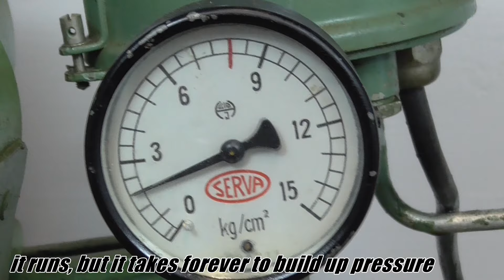1959 Broken Air Compressor - Repair and Maintanence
My current compressor did get broken recently and I couldn't get any spare parts for it. I already was on the way to buy a new one, when my uncle told me that I can have his old one. He used it sometimes until it got broken. The motor was still running and the compressor was still building up pressure, but something was wrong with it as it took forever to build up the pressure. I decided to disassemble it and take a look at it if I can fix it. First I removed the belt cover and the belt, so I could remove the compressor unit. The piston still moved very smooth, the cylinder walls looked very good and it had very good compression. After cleaning the valves and making a new gasket for the head I put it back together and fixed it back on the tank. Inside of the other valves and tubes was a lot of slime, a mix of old oil and water. I cleaned everything and sealed all threads with teflon tape. There was even more slime inside the tank, it took around 45 minutes to get it all out. I haven't really found a broken piece or something, I guess it was just all the dirt that made it not work properly anymore. The final test at the end showed that it works now absolutely perfectly again. It needs around 7 minutes to build up the pressure from 0 to 7.5 bar, if the pressure falls below 4.5 bar the compressor starts running again and it only needs another 3 minutes to get back up to 7.5 bar. This compressor will be a huge help from now on in my shop and I hope that I can work with it for a long time.

Yale Baker
Adel AlSaffar
afreeflyingsoul
Courtney Maleport
David Barker
Greg Marston
Gregory
Mellissa Marcus
Paul Mampilly
Vince Valenti
Alan Hanson
Alex Breton
alex latzko
Aljoscha Erlebach
Allen Frank
Amanda Taylor, Esq
Andreas Mimra
Andrew Phillips
Anthony Adams
Arni Bjorgvinsson
audi4444player
Brian Newton
Carlo
Chad Bryant
Cristian Zorilla
Damian Rickard
Dre Gilley
Grok Senften
Harper Kim
Hunter R.
JD Smith
Jeremy Cole
Jessica Alexander
Jonas Richartz
Joshua Bentley
Jozette Soto
justin f.
Kelly Imgrund
LVE
Marc Cerisier
Martin Rønnow Klarlund
Mellissa McConnell
Michael Bier
Mike Donaldson
Nick Cannon
Pasacal Schmikal
Paul Ambry
PerryK
RiskyDeem
Robert Everich
Scott Marshall
Stuart Mitchell
Suiros
The Carlsons
Trevor Kam
Warren G Strand Jr
웅록 윤

Time and costs of this restoration:

I was working on this project for 2 days
I haven't spend any money on this project

My camera:
Panasonic HC-V180